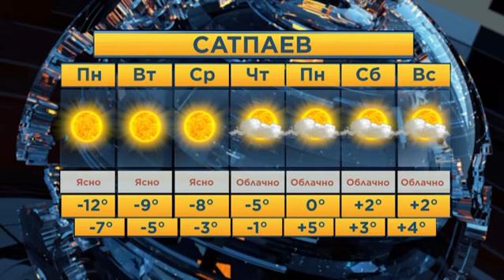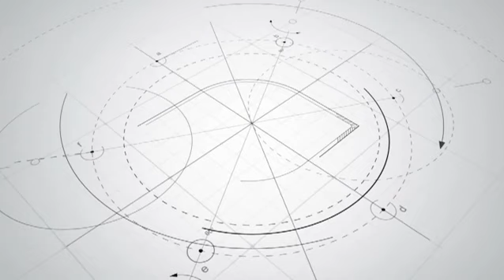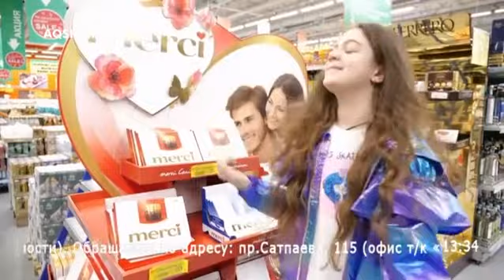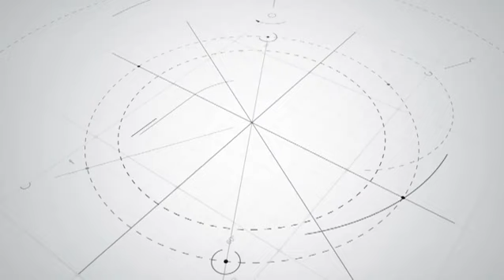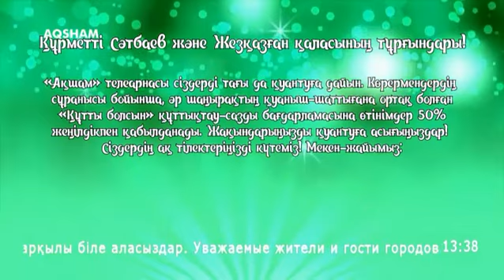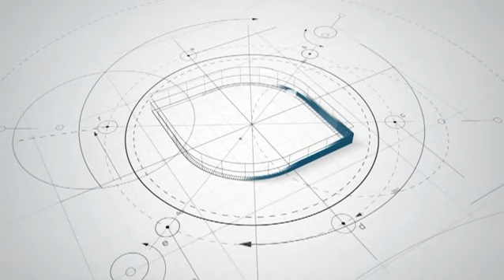Фрагмент эфира (Акшам, 16.03.2021)